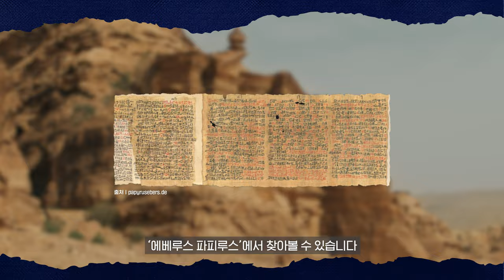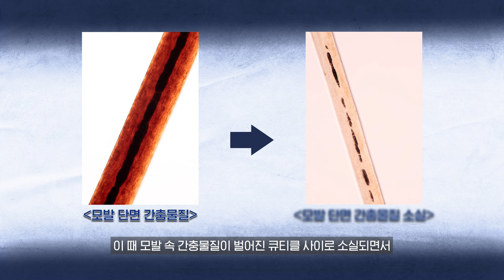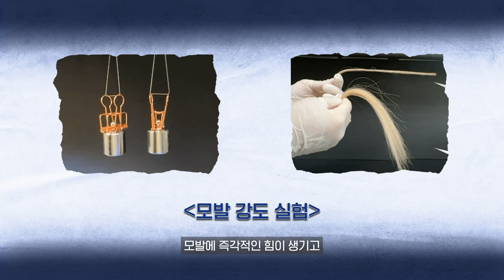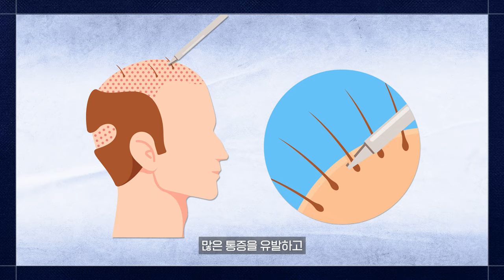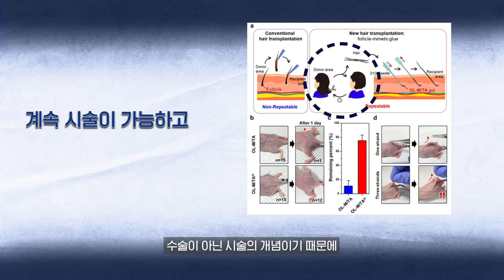탈모! 아직 늦지 않았습니다. 역사로 보는 과학기술 l 이해신 교수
KAIST와 함께 알아보는 흥미로운 이야기, KAISTory!
오늘은 화학과 이해신 교수님과 탈모 치료의 역사와 현재, 미래를 만나보시죠🤗

00:00 오프닝
00:20 이해신 교수님 소개
00:40  탈모란 무엇인가요?
02:36 탈모 치료는 언제부터 시작되었나요?
04:55 오늘날의 탈모 치료는 어떻게 진행되나요?
07:20 탈모까지는 아니지만, 머리숱이 걱정되는 사람은?
09:09 앞으로의 탈모 치료는?